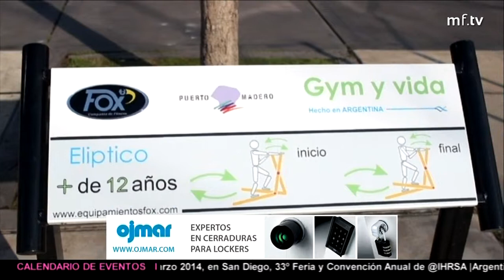Plazas saludables equipadas por Fox - MercadoFitnessTV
Hace pocas semanas se inauguraron en Puerto Madero, Buenos Aires, las primeras plazas saludables equipadas con aparatos  de la línea Gym y Vida de Equipamientos Fox. Fuimos a cubrir la inauguración y conversamos con Gustavo Assain, socio gerente de esta empresa. Emitido en el programa 29 de MercadoFitnessTV.